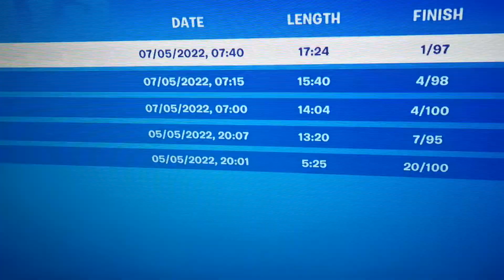My best game yet! (Fortnite Gameplay)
This was only the third time I was playing with these guys!